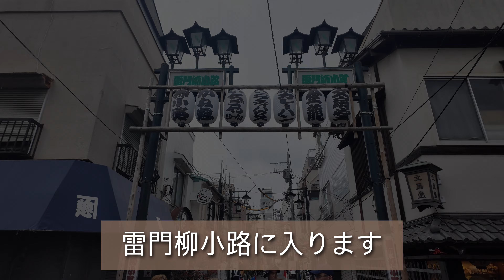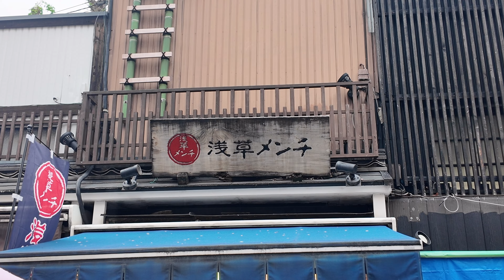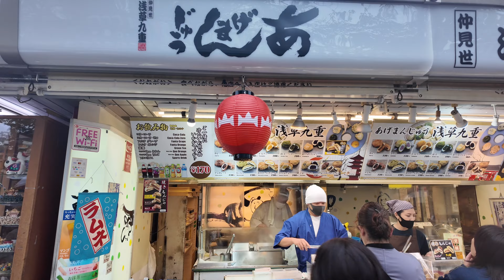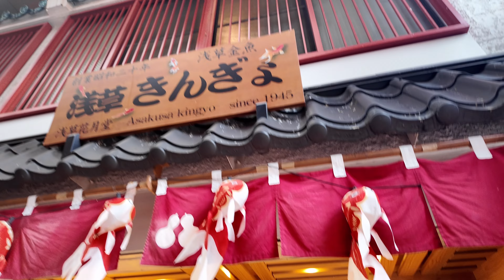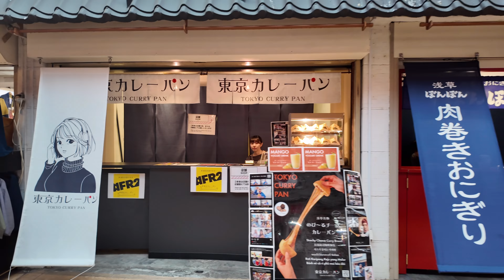2024.4.23/浅草観光案内させていただきます[4K ]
2024年4月23日火曜日のお昼に浅草を散歩しました。
相変わらず観光客は大勢です
ほとんどの観光客が外国人です。浅草は国際的になりましたね

撮影機器：DJI OSMO  Pocket ３
編集：VLLO